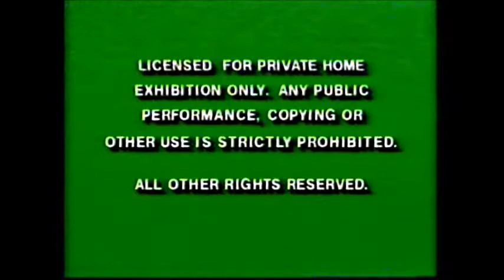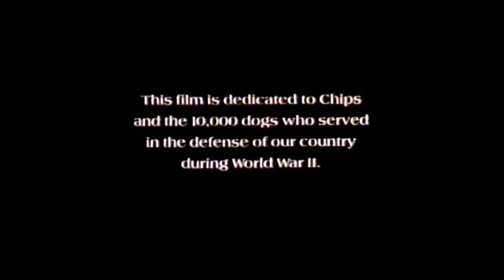Opening to Chips, the War Dog (1993) VHS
Here are the trailers of Chips the War Dog VHS:

1. Green FBI Warning (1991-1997) screen
2. Walt Disney Home Video (blue variant and with presents) (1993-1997) logo/Own This Big Hit screen
3. Homeward Bound: The Incredible Journey (1993) trailer
4. Rent This New Release from Walt Disney Home Video screen
5. Ollie Hopnoodle's Haven of Bliss (1988) trailer
6. Feature Presentation screen
7. First few seconds of the film

CREDITS:
Brian Cummings - Announcer (uncredited)